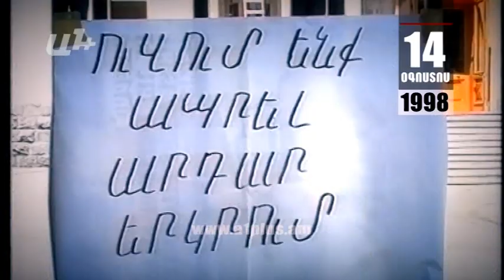Օրացույց.14-ը Օգոստոսի.Վազգեն Սարգսյանը երազ էր տեսել..